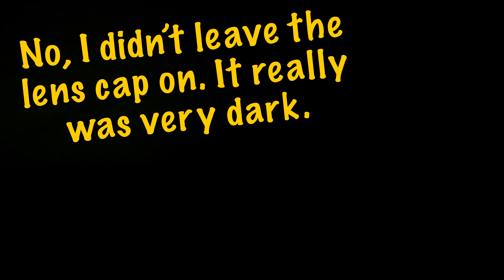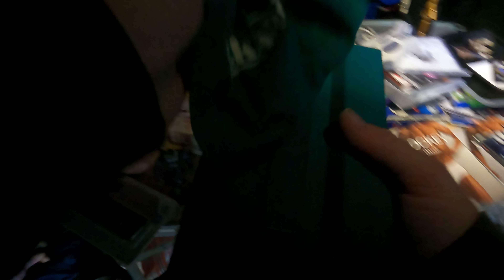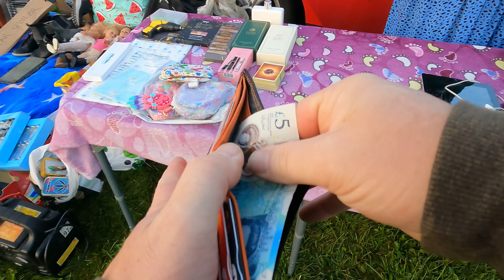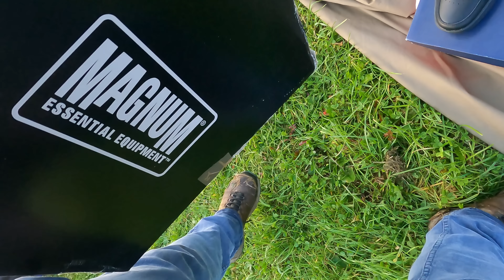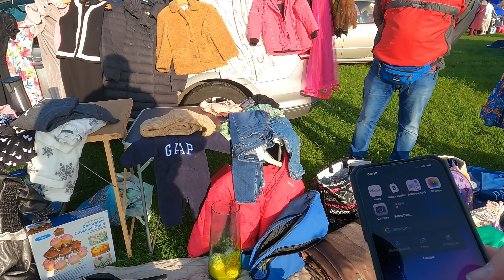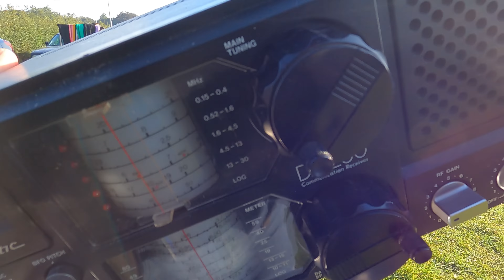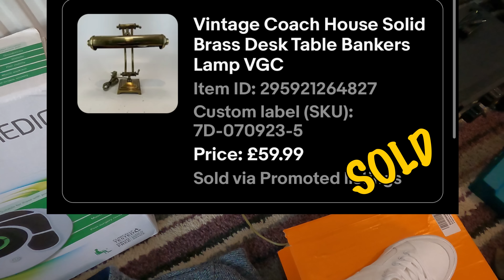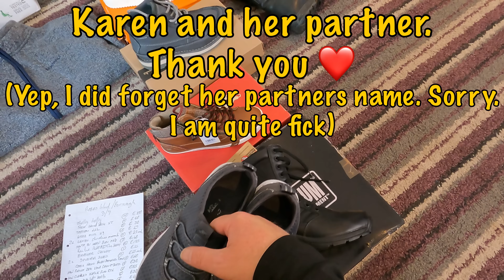2 of Merseyside's best Boot Sales - Ep #194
If you love car boot sales or reselling. Please click the thumbs up on this video.

Accountancy solutions:
I have partnered with Osome Accountancy, to offer channel subscribers the following amazing deals on your accounting solutions. To get these deals, just click the link below the one that suits your needs.

ABLreselling